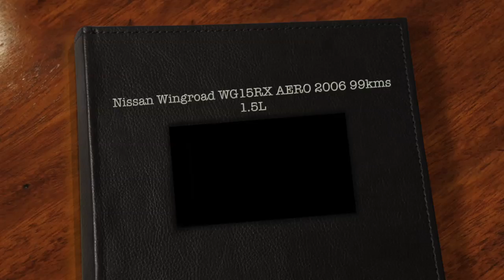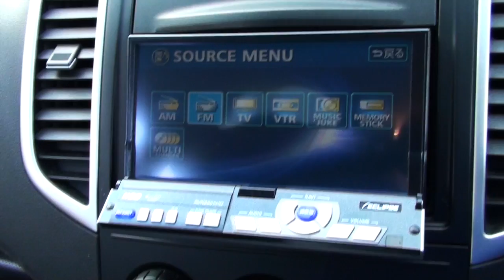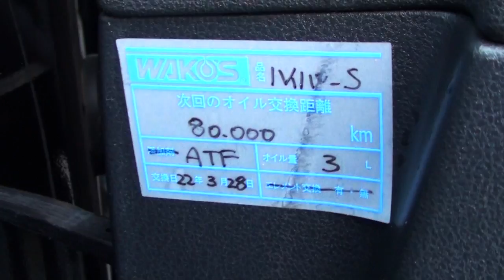Nissan Wingroad WG15RX AERO 2006 99kms 1 5L